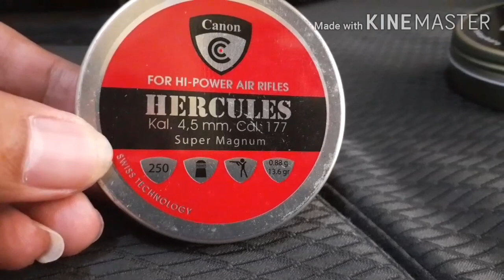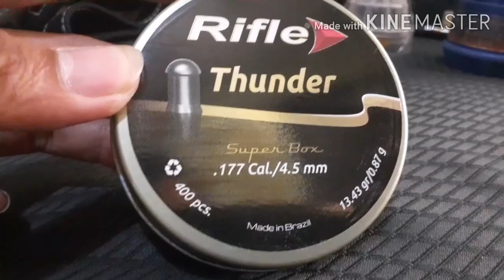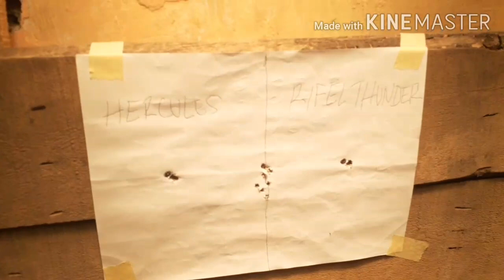CANON HERCULES VS RIFLE THUNDER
Adu akurasi dua merk ternama mimis impor. Tapi semua tergantung unit teman2 cocok pake yang mananya. Bukan juga bermaksud untuk menjelekan produk lain. Ini hanya tes menggunakan unit saya.